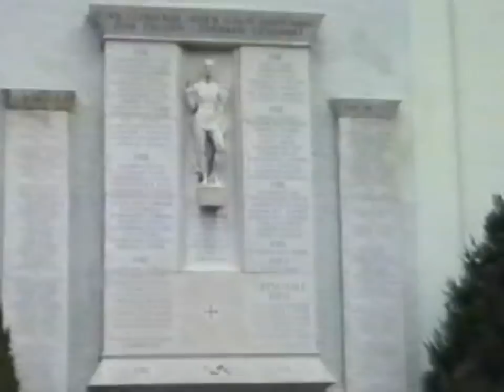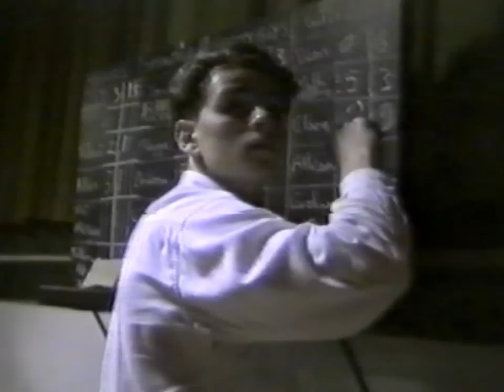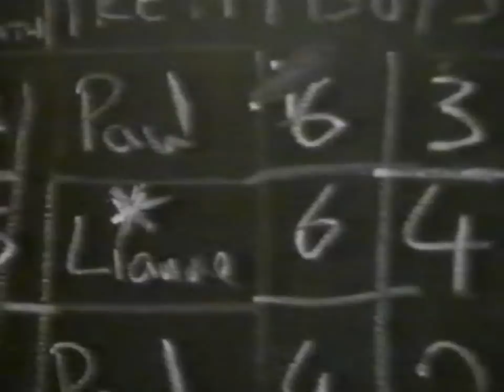Glan Afan 1989 Austria Trip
The 1989 Glan Afan school trip to Austria